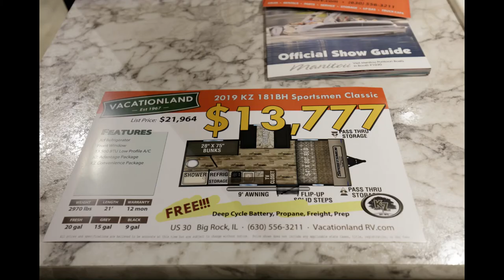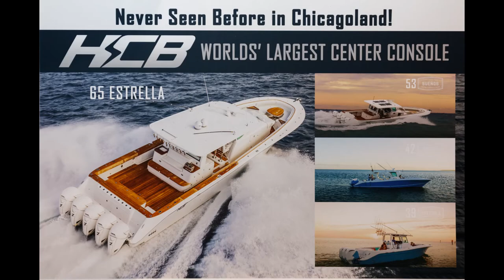Chicago Boat and RV Show